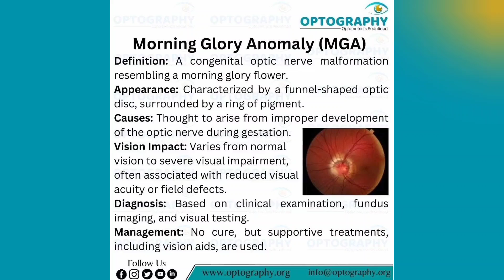Glimpses of our poster last one week !!